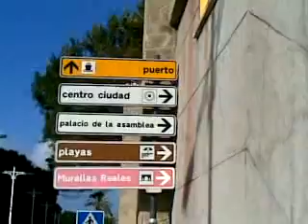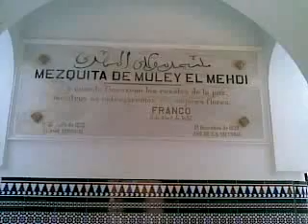جولة في مدينة سبتة التي تقع تحت السيادة الإسبانية